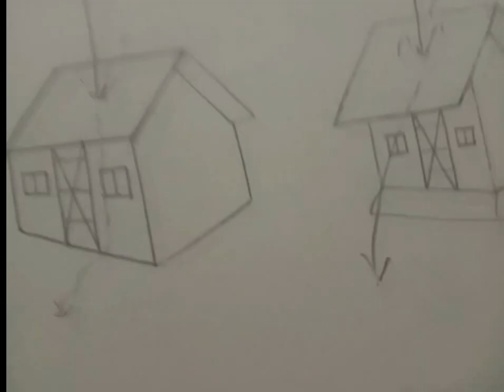Art Class/House/Easy/Technique.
Art Class,Shilpi Art & Music Academy.